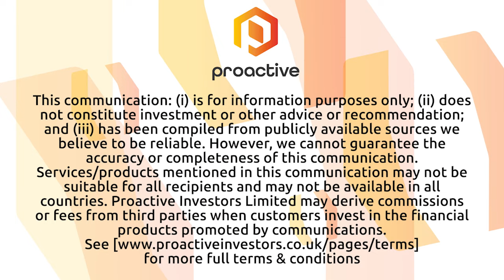Magna Mining drilling confirms new zone of mineralization east of Crean Hill Main Zone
Magna Mining CEO Jason Jessup joined Steve Darling from Proactive to share news that drilling has confirmed a new zone of near-surface sulphide mineralization approximately 1,000 metres east of the Crean Hill Main Zone.

Jessup told Proactive four holes have been completed and visual results show the highest concentration of mineralization over 5.2 metres in drill hole MCR-23-014. The company hopes to have assay results back in four weeks.

Jessup also shared with Proactive the final results from the second phase of 2022 drilling at the Shakespeare deposit. The company completed a total of 1,902 metres of drilling across nine drill holes.